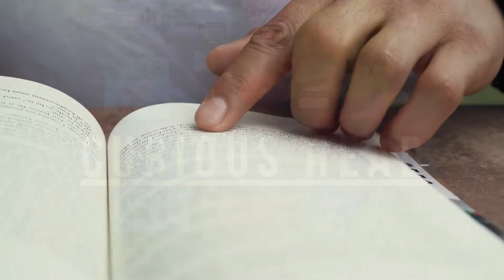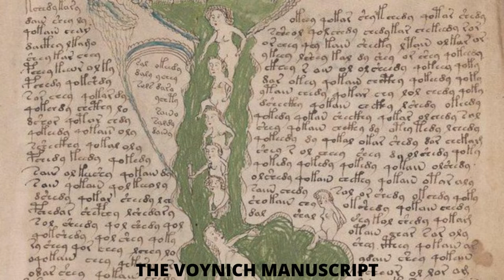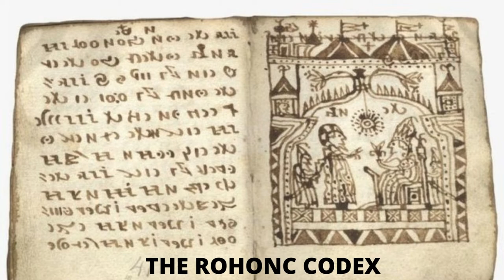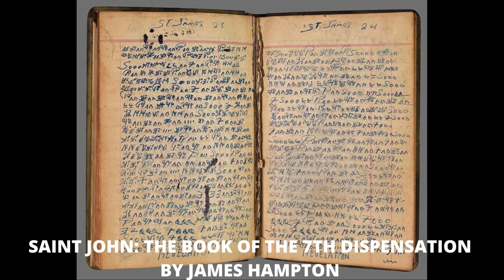4 OLD BOOKS NO ONE COULD READ Curious Head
curiosity news

Social curiosity is talking, listening and watching others to learn what they are thinking and doing. “Human beings are inherently social animals, and the most effective and efficient way to determine whether someone is friend or foe is to obtain information.”

In today's video we are going to talk about a mystery of 4 books that nobody managed to read. Some books managed to generate such a mystery that, even today, centuries after they were written, no one seems to have deciphered their messages. They use codes and somehow give the impression that they were designed to remain incomprehensible forever.

Check out here a list of 4 old books that are still unknown.
1. The Voynich Manuscript The Voynich Manuscript is a work of about 240 pages written in the early 14th century. Its name is given because it was discovered in Poland in 1912 by the American bookseller Wilfrid Voynich. It carries elements that appear to be an unknown writing system, and is illustrated by colorful drawings with botanical, astronomical and (amazingly) some naked women bathing in green water. The relationship between these drawings is uncertain.

Its content has never been deciphered, although it has become the object of study by many researchers. There is even a theory that suggests that the manuscript is a fraud, that is, it does not carry any text, just an arbitrary sequence of signs.

In 2005, the Voynich Manuscript was cataloged within the Beinecke Library of Manuscripts and Rare Books at Yale University. A professor named Gerard Cheshire at the University of Bristol claimed to have been able to decipher it, but the academic community rejected his reading.
2. The Rohonc Codex,
The story of this book begins in 1838, when Count Gusztáv Batthyány donated this work to the Hungarian Academy of Sciences. The name was given to the work on account of the city of Rohonc, located in western Hungary. She remained there until 1907, when she was taken to Budapest.

It is not known exactly where this book was created, but the strongest hypotheses point to Hungary, Romania or India. It is also not known what language it contains. There are some similarities with Old Hungarian, but some scholars believe the writing may contain a code or even be a hoax.

In 2018, two Hungarian researchers proposed an answer to the riddle, but their reading was not widely accepted.
3. The Ripley Scroll, The Ripley Scroll is a twenty-foot-long manuscript that describes ways to make the legendary Philosopher's Stone. It is named after George Ripley, a well-known British alchemist.

Unlike other incomprehensible works, this one was written in Latin and English. But still, she remains surrounded by unknowns. The scroll is filled with symbolism and icons that are not fully understood to this day. Some images, one imagines, were created not to be deciphered.

While the Ripley Scroll is believed to contain illustrated poetic instructions for creating the Philosopher's Stone, the instructions are not very clear, even for students of alchemy.
4. Saint John: The Book of the 7th Dispensation, by James Hampton,
In 1964, a guy named James Hampton passed away. He worked as a janitor, but he was also an artist. The person who later rented his house after his death found a large religious sculpture along with a notebook written in an unknown language.

The sculpture was considered a work of art and became known as the Third Heaven Throne of the Millennium General Assembly of Nations. It is made up of various objects covered in metallic foil and was inspired by visions Hampton had for 14 years about the second coming of Christ to Earth.

The notebook, on the other hand, was called São João: The Book of the 7th Dispensation and consists of 108 pages covered in writing that remains undeciphered to this day. In this book, Hampton called himself “director of special projects for the State of Eternity” and ended each page with the word “revelation”.

It is said that when he was alive, James Hampton tried to present his work to local churches and journalists, but no one was interested. He was a reclusive man who spent much of his life at home working on his sanctuary and producing this manuscript.